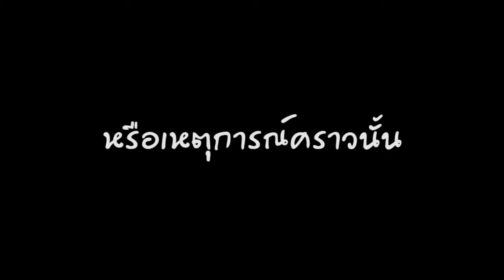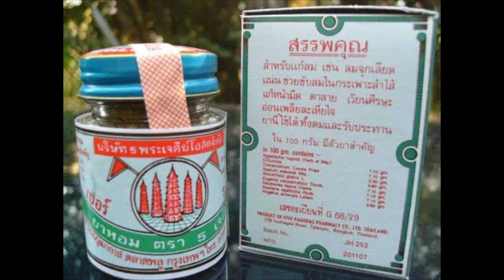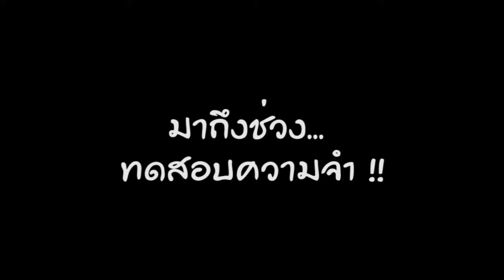ACSA - ย้อนวัยยุค 60s Draft3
Client: ACSA
Ver: Draft 03
Date: 15 Dec 2018